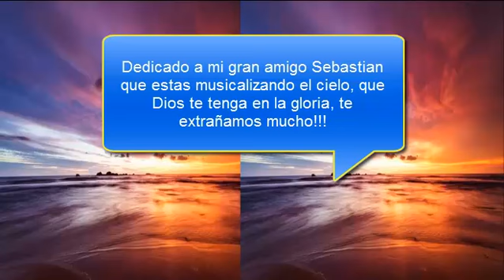OldSchool mix 90s - Dedicado para Sebastian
Un mix set de los 90s con las canciones que marcaron nuestra amistad es un poquito de todo lo que hacías sonar cuando estabas frente a las bandejas, te queremos mucho y espero que lo "escuches" estés donde estés.